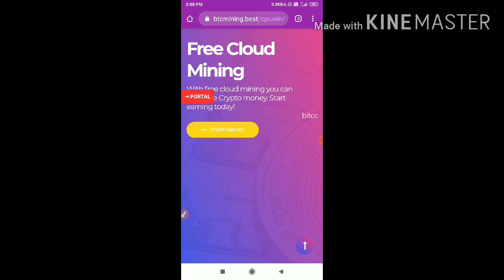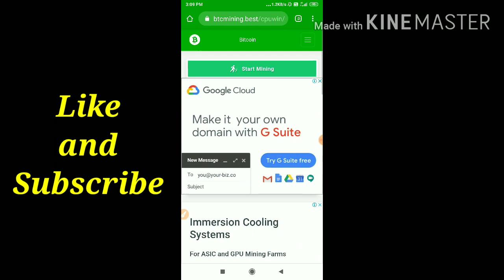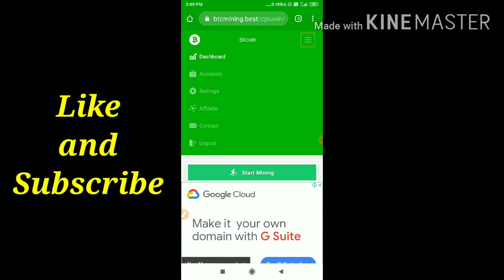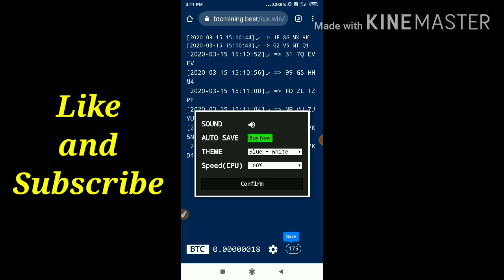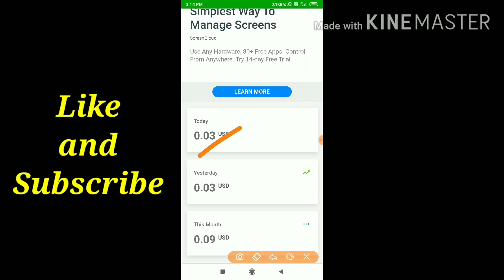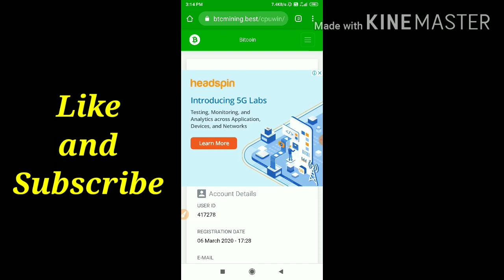Earn money online by bitcoin mining using mobile in Telugu || free bitcoin cloud mining in Telugu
Now this site not paying

Don't Use , Don't Use

video not deleted because already some of them are seen and using

Earn money online by bitcoin mining using mobile in Telugu in 2020